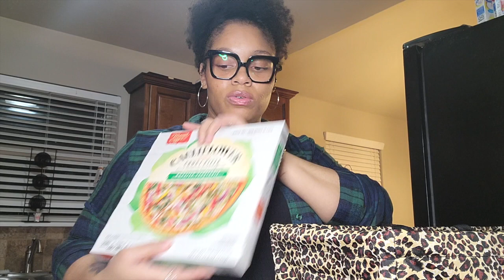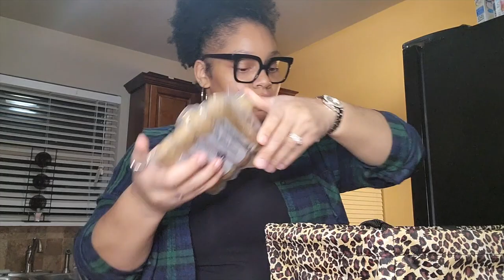Cook With ME!! + Aldi Haul featuring my Amazon Lucazzi Tote!|Brandie Channail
Thank you Lucazzi for sponsoring today's video!!

Hey Guys!

Today I wanted to do something different with you all and let you into another part of my life! Today we're cooking y'all!! In today's video, I'm cooking one of my favorite meals with a vegetarianfriendly twist. In this video I do a mini AldiHaul and I share my new LucazziTote ! Listen, this tote was a lifesaver in a store like Aldi, where you have to rent a shopping cart and you're only picking up a few things. I am beyond thrilled with this tote and I definitely want more of them!

Get your Lucazzi Tote here!

Chapters:

0:00 Intro

01:15 Lucazzi tote

03:22 Haul

07:32 Tote Demo

09:40 Cooking

My go to seasonings:

Ranch Packets

Tony Chacherene Creole Seasonings:

McCormick Salt free Garlic & Herb:

McCormick Vegetable Seasoning:

McCormick Onion & Herb:

Mccormick Garlic Powder:

Mccormick Ground Ginger:

My Dutch Oven (Green Sold Out):

Huge thank you to Lucazzi for sponsoring this video! Some of the links below are affiliate links and I do earn a small commission if you choose to use them. Others are just regular referral links. Thank you in advance for your love and support!❤